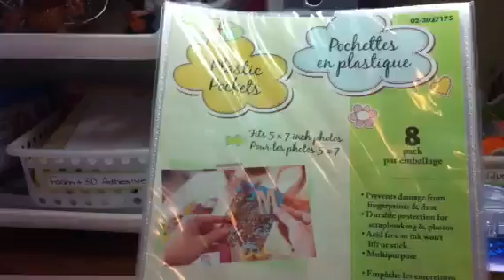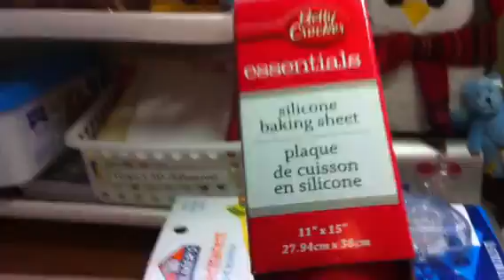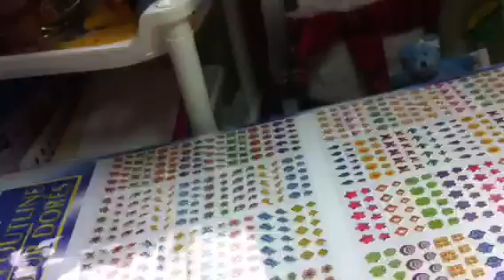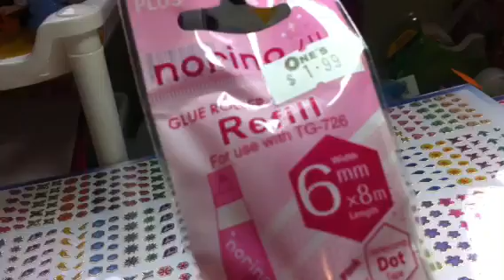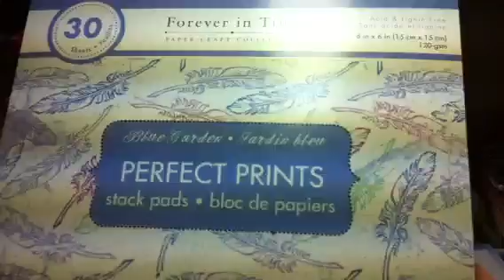Mixed Haul... Enjoy